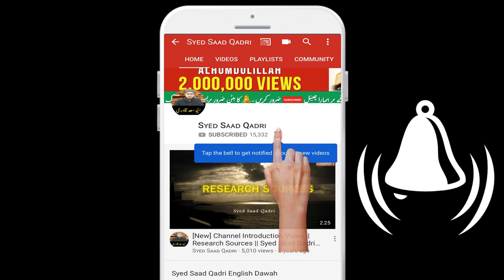Farishte Loot AS ke Paas Aye | Loot AS Part 3 | Qasas ul Anbiya